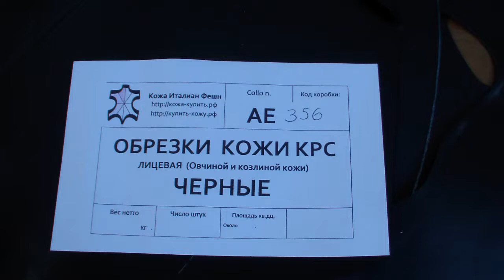Коробка № АЕ356 Обрезки кожи наппа КРС черные